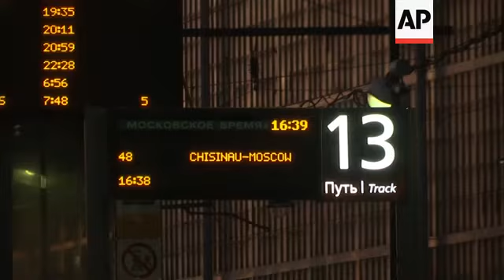Muscovites feel impact of Ukraine travel ban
(30 Nov 2018) Ukrainian officials on Friday upped the ante in their nation's growing confrontation with Russia, announcing a travel ban for Russian men between the age of 16 and 60, excluding the cases when the aim of visit is humanitarian.
The move comes as the long-simmering conflict between the two nations escalated in the Black Sea on Sunday. Russian border guards opened fire on and captured three Ukrainian vessels and their 24-member crew.
Russian citizens Oleg and Ivan were turned away at the Ukrainian border.
"It's a violation of our rights. It's not right. But this is high politics, it's not our fault, and in this situation we are among the people who suffer as a result of such laws," Ivan told The Associated Press on this return to Moscow, at Kievskaya station.
Another passenger travelling from Moldova told the Associated Press how he saw with his own eyes that Ukrainian authorities turned people away and the Russians seemed to be turning away Ukrainian citizens as well.
Petro Poroshenko, President of Ukraine said at a meeting with Ukrainian top-officials on Friday that the restrictions have been put in place in order to prevent Russians from forming "private armies".